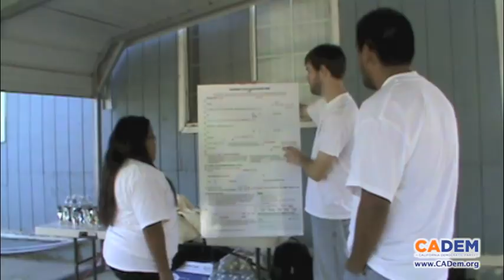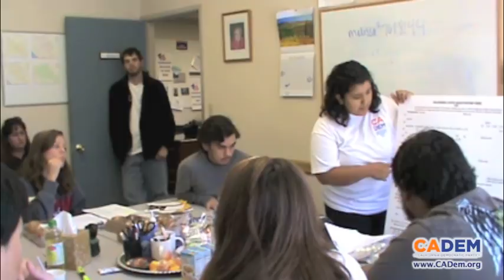Meet Melissa Hurtado -- It Gets Bluer organizer in Fresno!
Meet It Gets Bluer's Lead Organizer in Fresno, Melissa Hurtado!